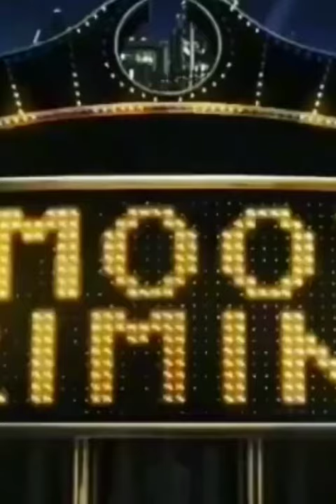SMOOTH CRIMINAL || the last rehearsals for " This is it "